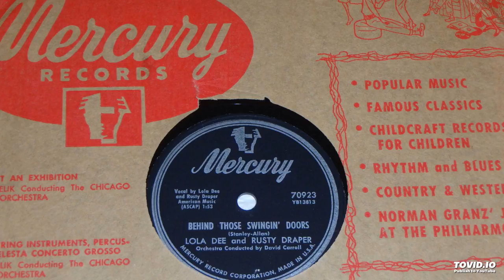Lola Dee, Rusty Draper--Behind Those Swingin' Doors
Two great Mercury artists--Lola Dee and Rusty Draper--join forces for a short but swinging "Behind Those Swingin' Doors," one of the great tracks on Lola new Jasmine compilation, "Lola Ameche Meets Lola Dee".